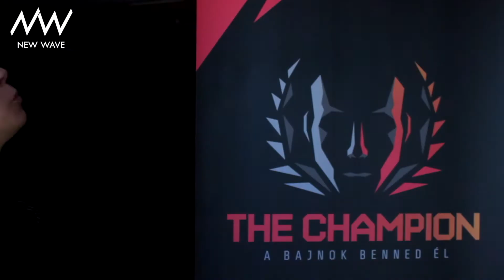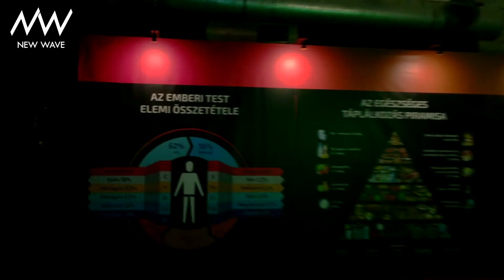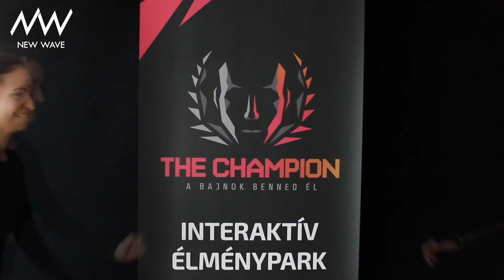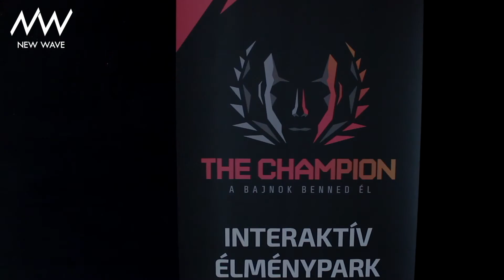NewWave - KIHÍVÁS: The Champion / Ki lesz a bajnok?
Sziasztok!

Ma egy 'kihívás videóval' jelentkezünk! A Millenárison jártunk a THE CHAMPION élményparkban, hogy megtudjuk, kettőnk közül ki az igazi bajnok? Tartsatok velünk!

Dóri és Mirjam